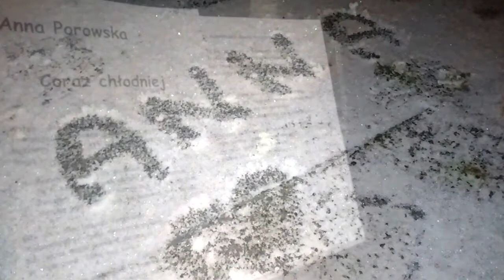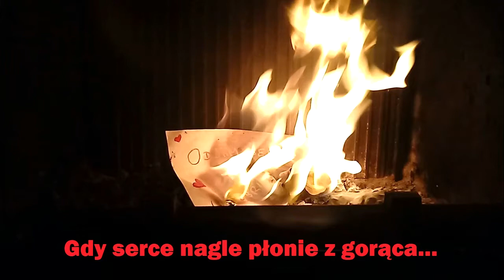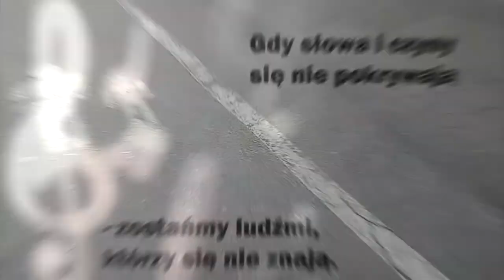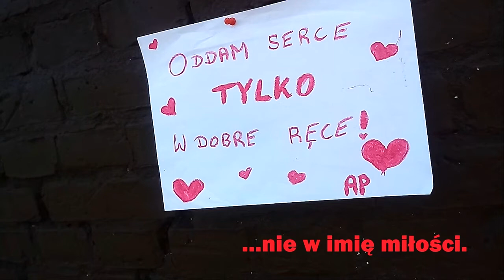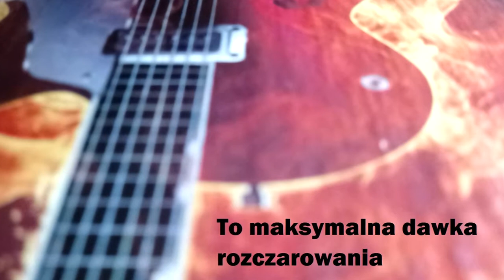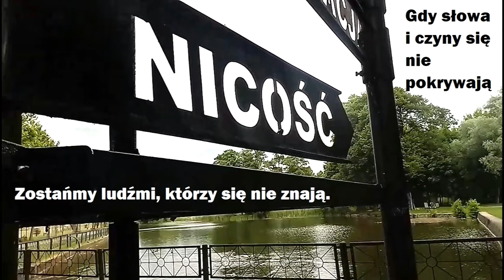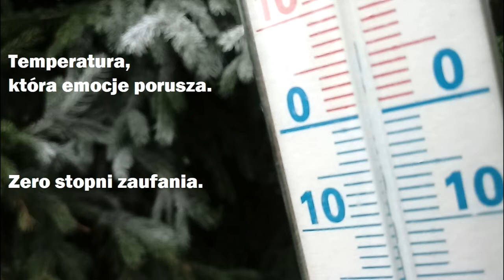Anna Porowska - Coraz chłodniej (karaoke/instrumental)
Utwór autorski. @annaporowskamuzycznie

Wstęp: Jak pewien jest fakt, że pory roku się zmieniają, tak pewna byłam, że w przyszłym roku będziemy ludźmi, którzy udają. Udają, że się nie znają.

1.  Pozory rozwiał silny podmuch wiatru.
     To tylko wiele masek aktora jednego teatru.
     Jesienny deszcz nie rozmył łez, bo ich nie było.
     Sztuką jest grać, lecz nie nazywaj tego miłość.

Gdy obca dłoń rozpala dotykiem.
Próba obrony – tylko niemym krzykiem,
Gdy serce nagle płonie z gorąca,
to idzie zima. Zima bez końca...

Ref.: Tego nie zmierzysz w stopniach Celsjusza,
 temperatura, która emocje porusza.
 Zero stopni zaufania,
 to maksymalna dawka rozczarowania.

 To się nie mieści w Beauforta skali,
 Wyrachowanie, mierzone kłamstwami.
 Gdy słowa i czyny się nie pokrywają,
 Zostańmy ludźmi, którzy się nie znają.

2. Niewyobrażalne kiedyś były zimy bez śniegu,
    nieuczciwe gry, nieprzestrzeganie żadnych reguł.
    Nie ma zasad i nie ma moralności.
    Imituj sobie co chcesz, ale nie w imię miłości.

coda:

- Bądź kobietą wartościową i ostrożną
- bo później będzie za chłodno….
- Uwierz we własną życiową mądrość
- Zachowaj zatem swoją godność
- Zwracam się z uprzejmą prośbą

 Intensywnie, ciężar winy,
 przerzuca ten, kto tak naprawdę jest winny.

 Wyrachowanie, mierzone kłamstwami.
 Gdy chcesz być mą winą, zbrodnią i karą,

Słowa: Anna Porowska
Muzyka: Andrzej Endrju Kozajda
Aranżacja: Andrzej Endrju Kozajda
Realizacja dźwięku: Charis, C-tune
Realizacja wideo: Anna Porowska

Wszelkie prawa zastrzeżone. Zakaz kopiowania materiałów audio/wideo zarówno w całości jak i we fragmentach.
Anna Porowska - Strona Muzyczna